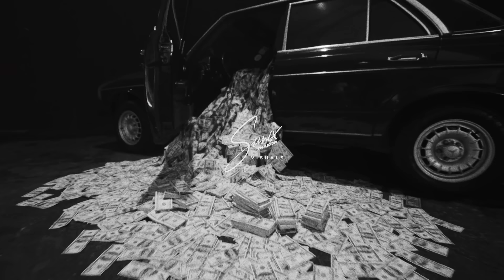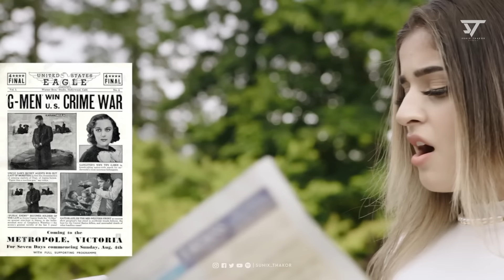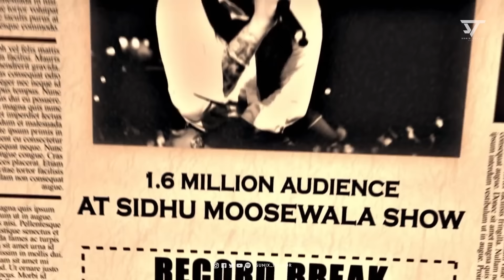Sidhu Moosewala x Karan Aujla Mega Mashup | @DJBKS & Sunix Thakor | Latest Punjabi Song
Step into a world where two powerhouse Punjabi artists collide to create a musical fusion. Our channel is your go-to destination for the most electrifying Sidhu Moosewala and Karan Aujla mashups!

Visual - Sunix Thakor